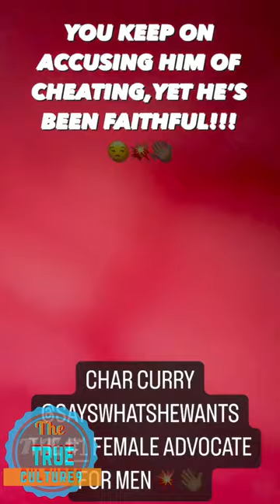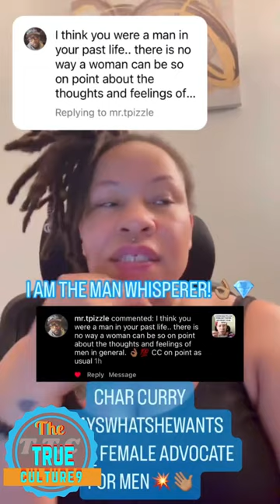Char Curry giving her thoughts on the issues that females not doing and should be doing part 2